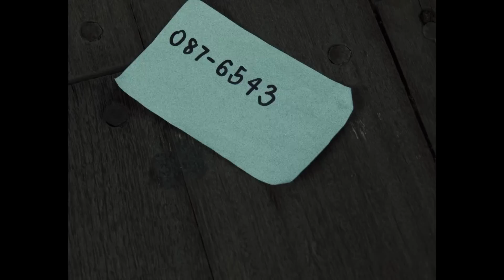Lord Liar Boots - สาย 4 (Line 4)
Music Video Directors : Nakhen Puttikulangkura  , Arthinan Dechprae
Assistant Director/Acting Coat : Krit Jeerapattananuwong
Director of Photography/Visual FX : Thanakit  Songmuang
Editor : Suttichai Jittasirinuwat
Art Director : Umawan Riansri
Prop Master : Peerapon Iamjamrat
Counuity/Still Photographer : Chantanin Supath

เจอเธออยู่บนรถเมล์ข้างทาง    เจอเธออยู่ตรงที่นั่งถัดไป
ติดใจในรอยยิ้มบนหน้าเธอ       ติดตรงที่ยังไม่กล้าขอเบอร์

หากเราได้มาพบกันอีกที           หากเราอยู่ใกล้ๆกันอีกที
จะลองกล่าวคำทักทายสวัสดี    ตรงนี้ที่ป้ายรถเมย์สายสี่

จะว่ายังไงถ้าหากเราอยากจะขอเบอร์หน่อยได้ไหม
มันคงจะดีถ้าเธอยอมถ้าไม่ยอมคงจะเสียดาย
แล้วก็คิดว่าบางทีคงจะเป็นโอกาสสุดท้าย
ได้มาแล้ว ได้มาแล้ว ได้มาแล้ว ศะ ศะ ศะ ศะ ศะ ศะ

0876543...
เธอให้มาไม่ครบ

เจอเธออยู่ในห้างดังแห่งนึง       เจอเธออยู่ในร้านดังแห่งนึง
เจอเธอกำลังซื้อของอย่างนึง     แต่เธอมีเงินไม่พอร้อยนึง

Hello Hello สวัสดี เธอยังจำเราอยู่ได้ไหม
บังเอิญผ่านมาแล้วมาเห็นเธอขาดเงินเลยจะให้ยืม
แล้วก็จะขอเบอร์อีกสามตัวที่ลืมให้ในวันนั้น
ได้มาแล้ว ได้มาแล้ว ศะ ศะ ศะ ศะ ศะ ศะ ศะ

0876543...